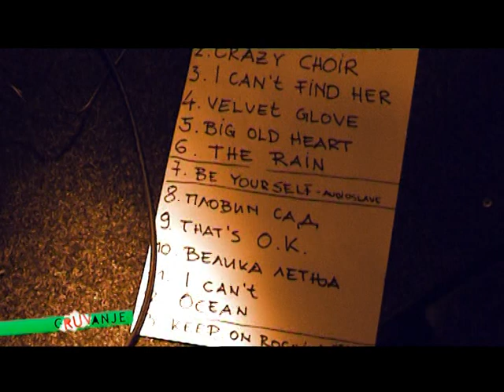Jewy Sabatay & Eleven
Prilog u Gruvanju sa zajednickog koncerta bendova Jewy Sabatay (Pancevo) i Eleven (Sabac) u CK 13